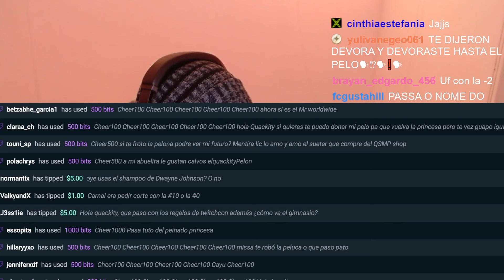Quackity es Pelón 👨‍🦲